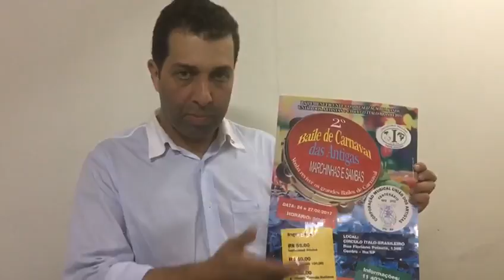Rogério Castro convida para o 2º Baile de Carnaval das Antigas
A Corporação Musical União dos Artistas, em parceria com o Círculo Ítalo-Brasileiro, realiza a segunda edição do Baile de Carnaval das Antigas nos dias 24 e 27 de fevereiro (sexta e segunda-feira), a partir das 20 horas. Leia mais